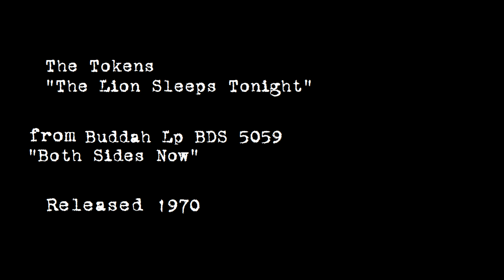The Tokens - "The Lion Sleeps Tonight" 1970 STEREO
The Tokens sing "The Lion Sleeps Tonight," from Buddah Lp BDS 5059 "Both Sides Now," released in 1970.